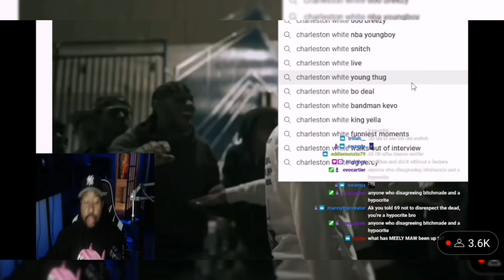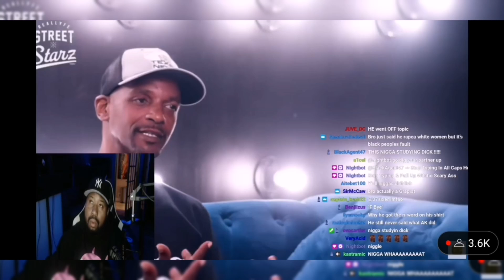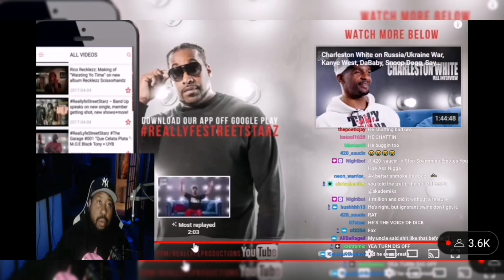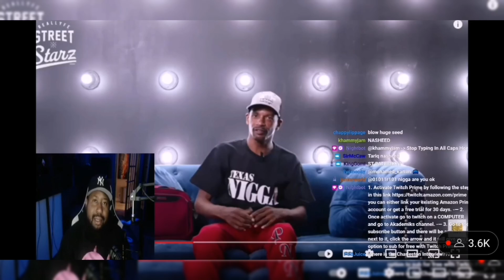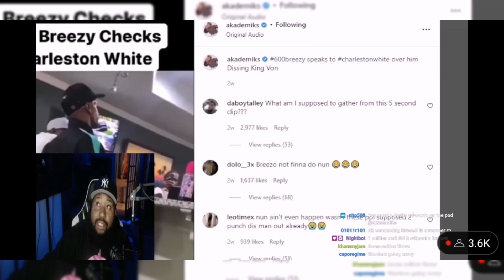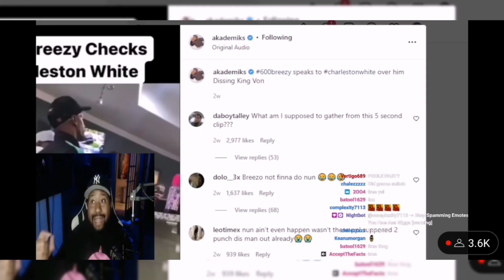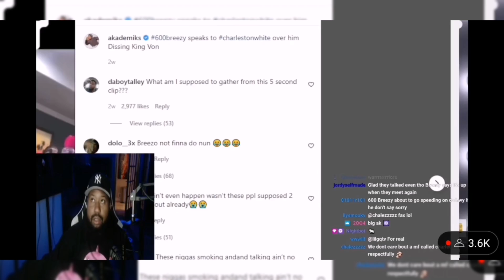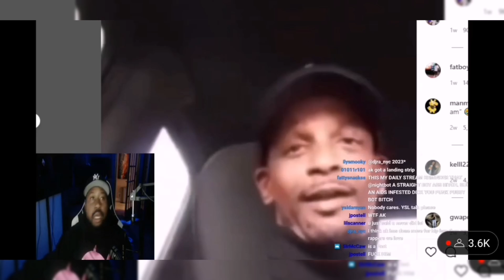DJ Akademiks Responds to Charleston White calling him out for Posting the 600 Breezy confrontation!